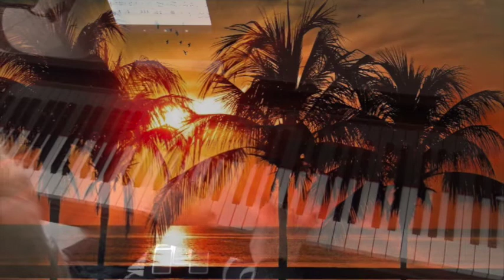Sonatina nº 3. Gustav lange